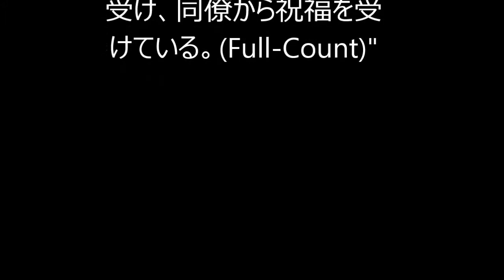【MLB】ノーノー岩隈久志、同僚から祝福の嵐 ヘルナンデス「俺のクマに祝福を」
"達成の瞬間は歓喜の輪、エース右腕も熱烈祝福
　マリナーズの岩隈久志投手（34）が12日（日本時間13日）の本拠地オリオールズ戦で自身初のノーヒットノーランを達成したことを受け、同僚から祝福を受けている。(Full-Count)"